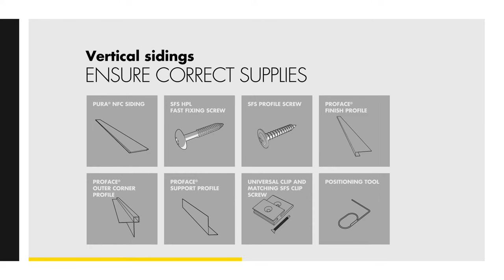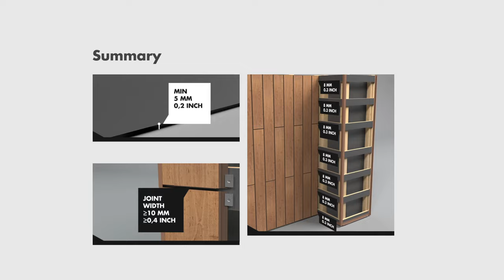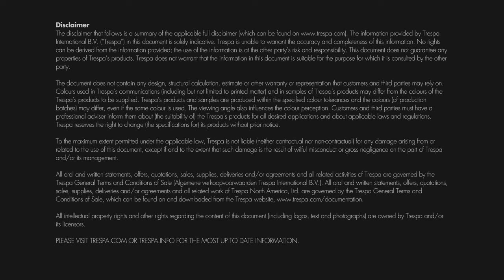How to install Pura® NFC by Trespa Vertical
Pura® NFC by Trespa is a versatile solution for most siding projects and gives maximum design freedom and a long lasting, beautiful finish. This video shows an example of vertical installation.